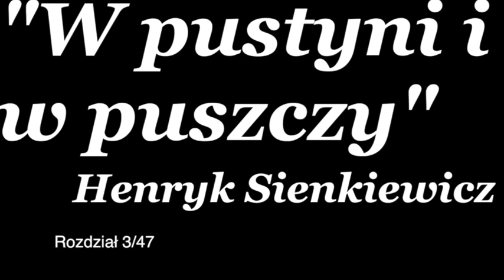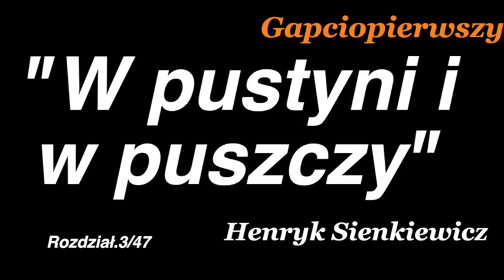"W pustyni i w puszczy" rozdz. 3 / 47 Henryk Sienkiewicz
" Obaj inżynierowie wyjechali nazajutrz na noc do Kairu, gdzie mieli odwiedzić rezydenta angielskiego i być na posłuchaniu u wicekróla. Staś obliczał, że może im to zająć dwa dni, i pokazało się, że obliczenia jego były trafne, gdyż trzeciego dnia wieczorem otrzymał od ojca, już z Medinet, następującą depeszę: „Namioty przygotowane. Macie wyruszyć z chwilą rozpoczęcia twoich wakacji. Fatmie daj znać przez Chadigiego, że nie mogliśmy dla niej nic zrobić..." Podobną depeszę otrzymała również pani Olivier, która też zaraz rozpoczęła przy pomocy Murzynki Dinah przygotowania podróżne. "
Fragment książki